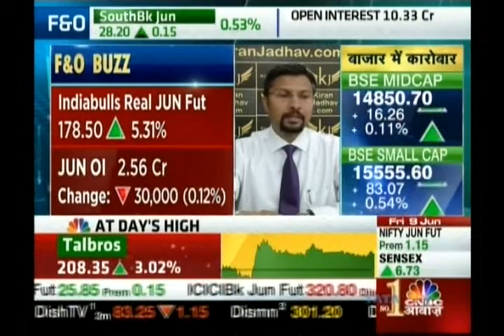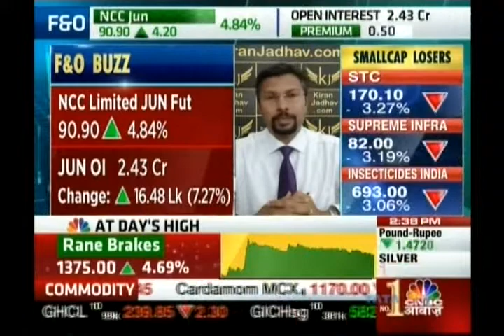Kiran Jadhav, Technical Analyst, KiranJadhav.com on CNBC Awaaz on 9th June 2017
Kiran Jadhav, Technical Analyst, KiranJadhav.com giving his view on Indiabulls Real estate, NCC, Reliance Communication.